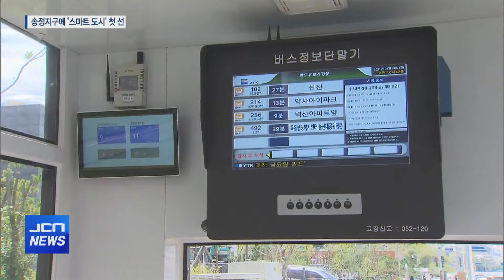(JCN NEWS)첨단 시설 집약...'스마트 도시' 첫 선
앵커)
북구 송정지구가 울산에서는 처음으로
‘스마트 도시’로 재탄생했습니다.

각종 첨단 기술이 들어간 버스 정류장과
교통 통제 체계 등을 통해
주민 편의성이 높아질 전망입니다.

김동영 기자입니다.

리포트) 대로변에 마치
컨테이너처럼 생긴 시설이 들어섰습니다.

자동문을 열고 들어가니
에어컨이 가동되는 시원한 환경에
공기청정 기능도 갖춰져 있습니다.

모니터에는 버스 도착시간과
노선 정보가 표시됩니다.

북구 송정지구 6곳에 들어선
쉼터형 버스 정류장입니다.

무료 와이파이도 있어
승객들은 쾌적한 환경에서
버스를 기다릴 수 있습니다.

인터뷰) 김이례 / 북구 송정동
"매연 때문에 길에 있으면 고생하니까. 차단되는게 좋고... 더위도 피할 수 있고, 에어컨 시설 다 돼 있으니까..."

이처럼 첨단정보통신 기술을 활용한
‘스마트 도시’가 북구 송정지구에
첫 선을 보였습니다.

스마트 도시에는
곳곳에 차량 검지기와 CCTV 등을 설치해
실시간 교통정보를 수집하고
교통사고 등 돌발 상황에 대응할 수 있게 했습니다.

이밖에도 바닥 신호등과
방범 CCTV 등도 함께 도입돼
첨단 시설을 기반으로 한 도시가 완성됐습니다.

스탠드업) 스마트 도시 조성으로
공공기반 시설의 사회적 비용은 30% 이상 줄어들고
생산성은 20% 이상 향상될 것으로 기대됩니다.

스마트 도시는 송정지구를 시작으로
KTX역세권 복합특화단지와
중구 다운2 택지지구 등에도 조성될 예정입니다.

인터뷰) 송철호 / 울산시장
"정보 도시, 정보 사회. 여러분들이 최선두 주자로 생활 속에서 체험하는 그런 기회를 갖게 된 것입니다."

울산시는 다음 달 온라인 토론회를 열고
스마트 도시 기본 계획을 수립하기 위한
다양한 의견을 청취할 계획입니다.

JCN뉴스 김동영입니다.